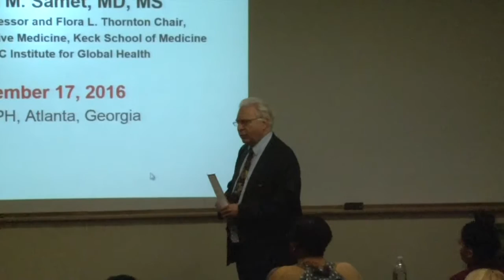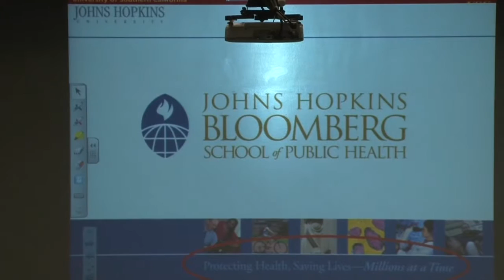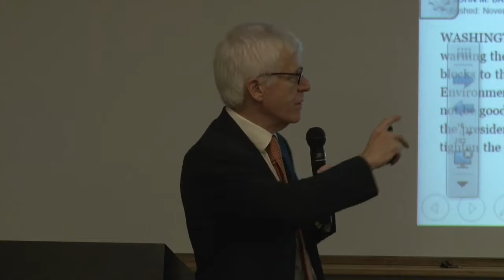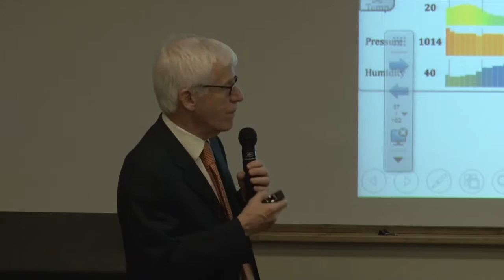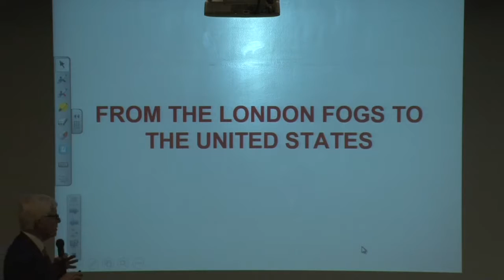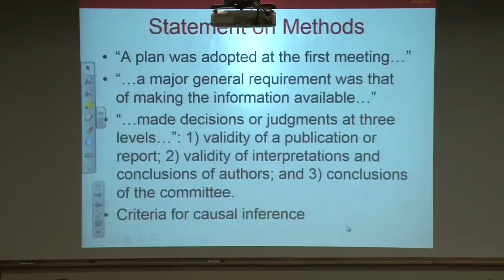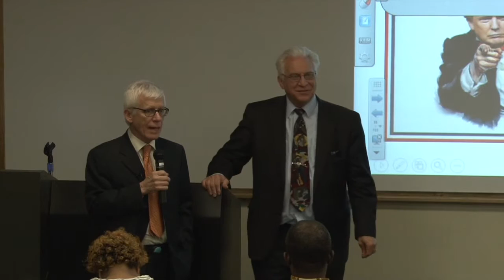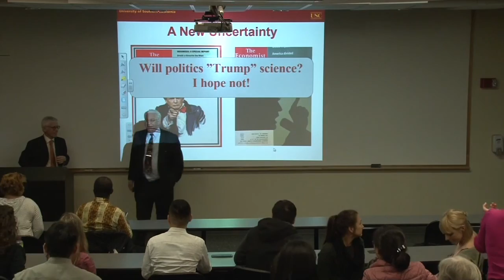Risky Breathing Dr Jonathan Samet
Dr. Jonathan Samet, an epidemiologist and pulmonary physician, presents “Risky Breathing Redux,” in which he discusses his work to address the negative impacts of air pollution on health. Samet is also the 2016 recipient of the CDC Foundation’s Fries Prize for Improving Health.